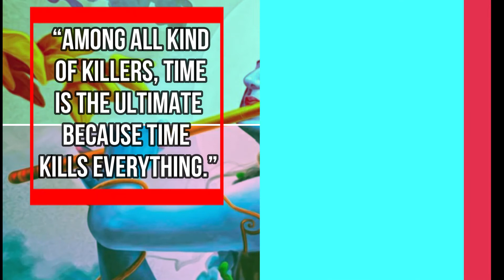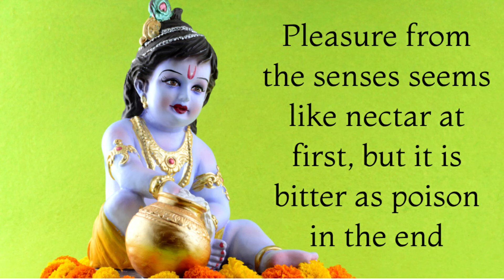Life Changing Quotes - Lord Krishna | Inspirational Quotes By Lord Krishna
Here is Best of Lord Krishna Quotes that will completely change your perspective towards life & Set your Heart upon your work, and helps you to be successful in life. Guide you how to see life and will help you to go through hard times, and get you out of your difficult times. Lord Krishna is the symbol of Love, Wisdom, and life.  The sayings of Lord Krishna is a great life lessons which is Inspirational to the humankind and contains a vast sea of knowledge.If you read Lord Krishna's quotes and put them into practice, they will truly change the way you look at life.